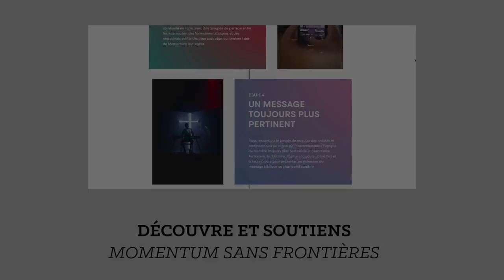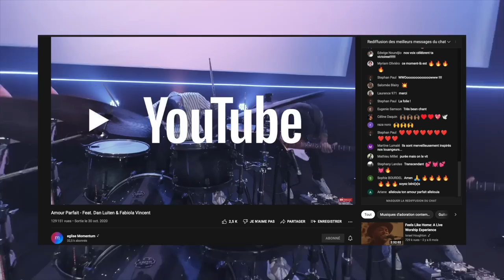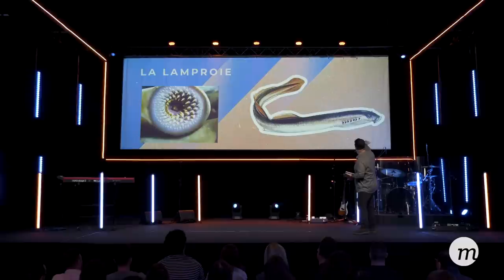Comment avancer lorsque l'enfer se déchaîne ? - Patrice Martorano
La foi n’est pas l’absence de peur ou de doute. Saviez-vous que parfois, c'est Dieu lui-même qui endurcit le cœur de nos "Pharaons", qui permet les difficultés ? Pourquoi ? Découvrez-le au travers de ce message remplis d'encouragement !

Restons connectés !

Introduction : 00:00
Message de bienvenue : 03:17
Tu es la vie (Hillsong Worship) : 6:36
Sois élevé (Bethel Music) : 9:55
Saint Esprit tu es le bienvenu (Jesus Culture) : 20:00
Saint Esprit (Dena Mwana) : 28:24
Interlude : 32:38
Prière en ligne : 33:36
Nouvelles de Momentum Bruxelles : 34:30
Message : 37:10
Tu frayes un chemin (Leeland) : 1:22:43
Annonces : 1:26:10